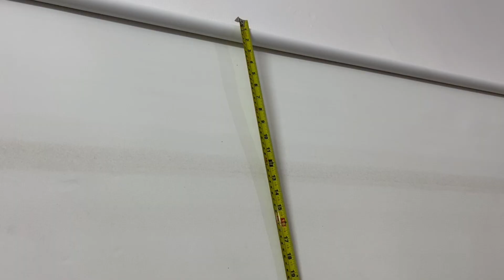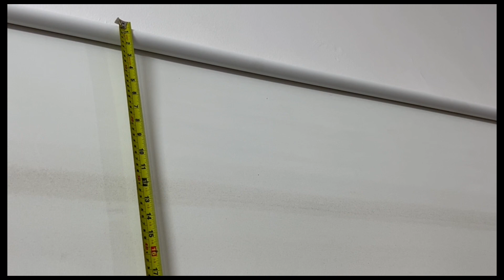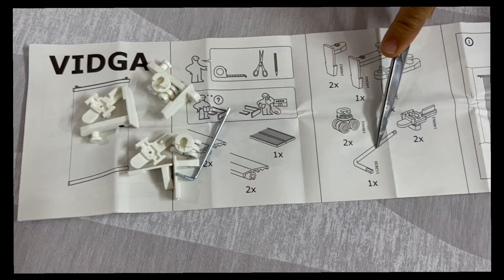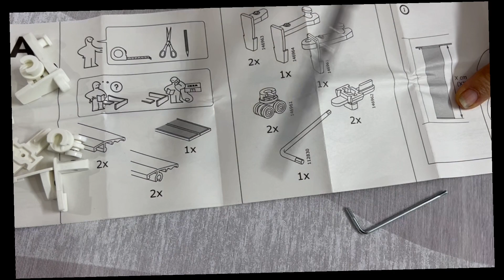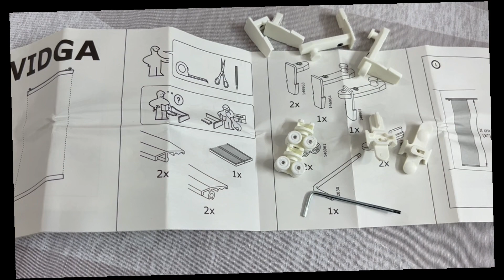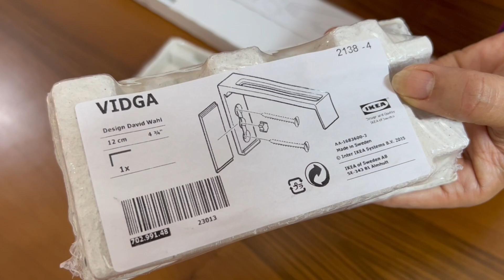How to install ikea vidga curtain | step by step guide | niliz cook book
Hello YT's! Welcome to my new video. In this video, I will give you a step by step tutorial on how to install ikea vidga curtains/blinds

Watch other vlogs and recipes by Niliz Cook Book Team:

History of Chail, Swabi

 • EXTREME BURGER CH...

HARY POTTER THEMED RESTAURANT

 • HARRY POTTER THEM...

RECENT HEAVY SNOWFALL IN MURREE

 • RECENT HEAVY SNOW...

BEDSHEET SHOPPING IN PESHAWAR

 • BEDSHEET SHOPPING...

PESHAWARS BEST FAMOUS FISH

 • PESHAWAR'S BEST F...

GOING TO PAKISTAN FROM SAUDI ARABIA

 • GOING TO PAKISTAN...

Taif Vlog | Episode 1

 • ROAD TRIP TO TAIF...

Taif Vlog | Episode 2

 • THE CITY OF GARDE...

Birthday surprise reaction vlog

 • BIRTHDAY SURPRISE...

Tea Party Vlog

 • HIGH TEA AT FRIEN...

Bakra Eid 2021 Vlog

 • Eid Al Adha Vlog ...

McDonald's BTS Meal recipe

 • McDonald's BTS Me...

Turkish Rice Recipe

 • Turkish Rice Plat...

Hot Chaat Recipe

 • Hot Chana Chaat |...

Turkish Kebab Platter

 • Turkish Kebab Pla...

Finger Food / Kids Party Vlog

 • What is Finger Fo...

 • Mango Ice Cream R...

Meethi Tikiyan / Koonday Recipe

 • SALAD DECORATION ...

Sunflower Salad Recipe & Decoration Idea

 • SALAD DECORATION ...

 • Delicious Banoffe...

Crispy Shawarma Pack Recipe

 • Crispy Shawarma P...

Cat bath Vlog | Pet clinic tour vlog

 • Taking My Cat For...

Best Reshewala Haleem / Daleem Recipe

 • Best Reshewala Ha...

Souffle Omelette Recipe

 • Super Fluffy Souf...

Frying Pan Cake Recipe

 • Easy 15 Minute CH...

Donut in a mug recipe

 • Donut In a Mug | ...

 • CHICKEN HANDI REC...

Mini Tawa Pizza Recipe

 • MINI PAN / TAWA P...

Mongolian Beef Recipe

 • Mongolian Beef Re...